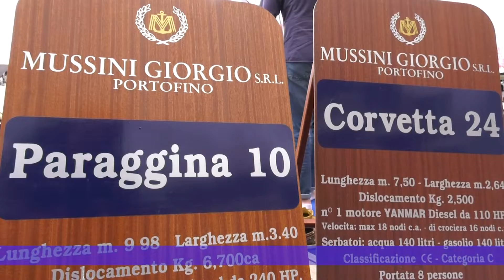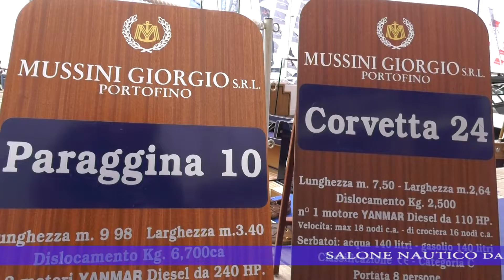Mussini Giorgio - Salone Nautico Genova 22/26 Settembre 2022-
Mussini Giorgio

- Salone Nautico Genova 22/26 Settembre 2022-

Lo spirito Mussini ha le sue radici a Portofino: un borgo di pescatori dal mare cristallino, custode di un promontorio che è uno dei tesori dell’umanità, abitato da gente concreta con un talento per la bellezza.

La storia di Giorgio Mussini e della sua famiglia si riflette così nei gesti antichi, nella cura artigianale, nella capacità di ascoltare che ogni lavoratore dell’azienda esprime nel proprio lavoro.

Quando vi noleggeremo una barca, vi accompagneremo con un charter, ripareremo la vostra imbarcazione o ve ne costruiremo una nuova, scoprirete perché noi siamo differenti.